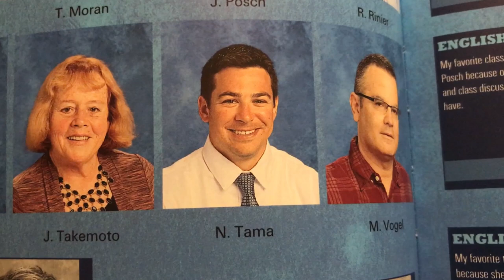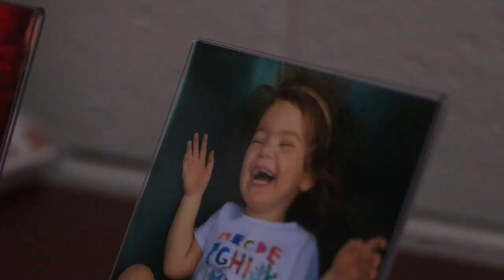Mr. Tama - New Assistant Principal and Shawnee Alumnus